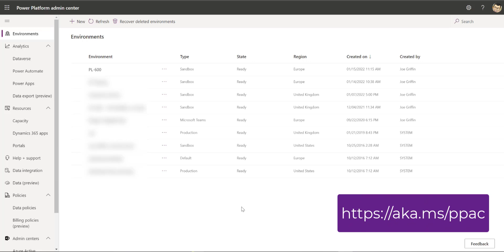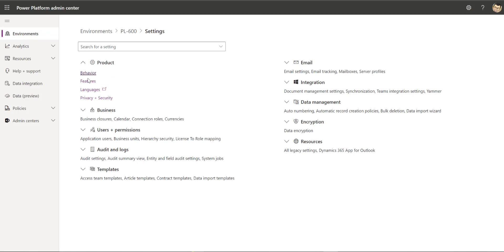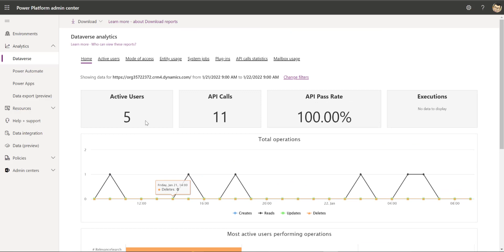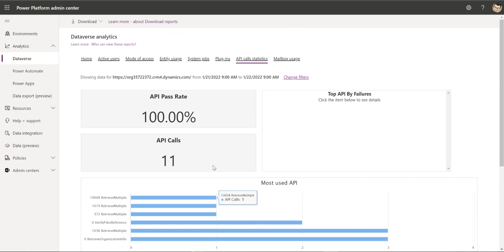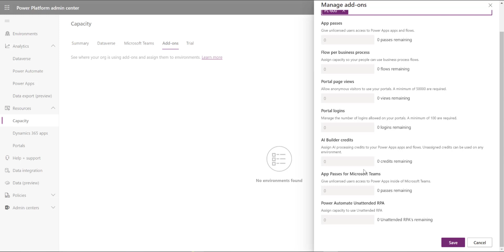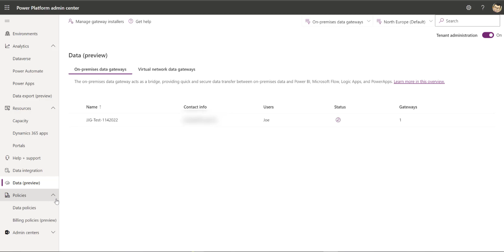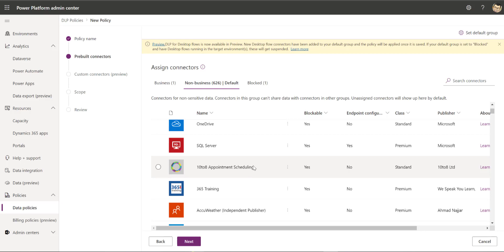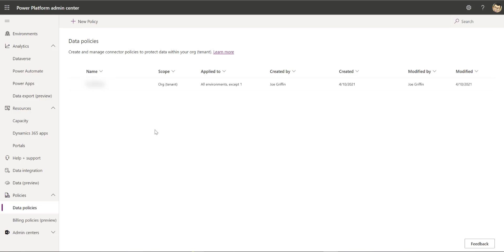PL-600 Exam Prep: Power Platform Admin Center Overview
To help manage, configure and understand the health of our Power Platform solution, we can look to leverage the capabilities available within the Power Platform Admin Center, sometimes referred to as PPAC. Through this, administrators and solution architects can perform several key activities, ranging from setting up our Dataverse environments, enabling preview or new functionality, setting up integrations and working with capabilities such as Data Loss Prevention (DLP) policies. This video aims to showcase the critical functionalities on offer and why it's so essential for a Power Platform Solution Architect to grapple with all of this.

This video is part of my series focused on providing small, bite-size learning tools to prepare to sit Microsoft Exam PL-600: Microsoft Power Platform Solution Architect. More details about the exam can be viewed below:

Have any questions relating to the Power Platform Admin Center?